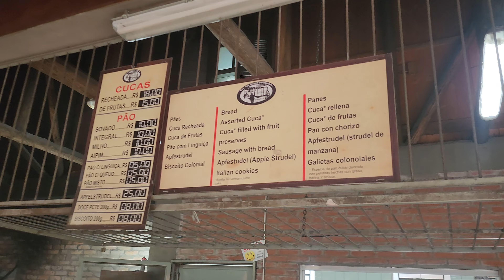Passeio pela Casa do Colono em Gramado/RS - Agro Engenharia Social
📲Código 150 REAIS TikTok: 20357926